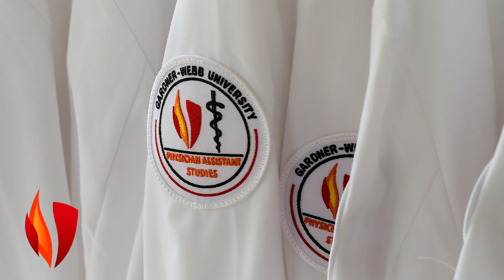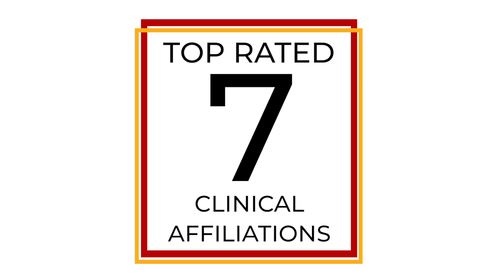Gardner-Webb Physician Assistant Program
The Gardner-Webb PA Program is deeply committed to developing within each student a strong foundation in the basic medical, clinical, and psychosocial sciences. This provides our graduates with the education to treat patients and enables them to meet the life-long challenges inherent in the practice of medicine.